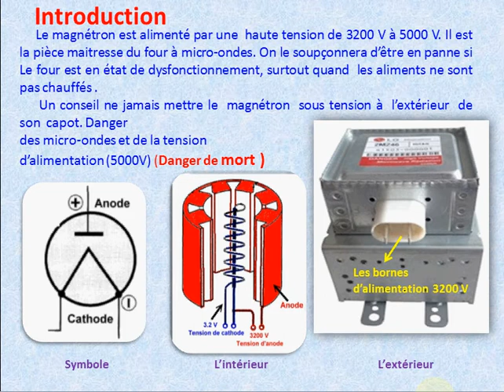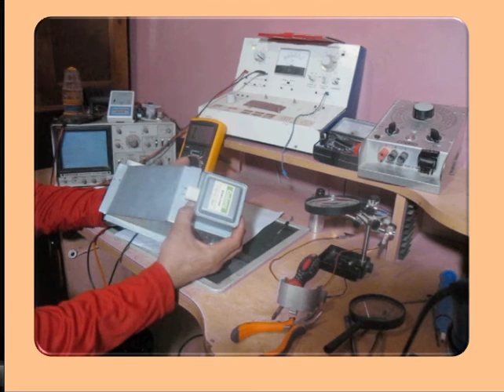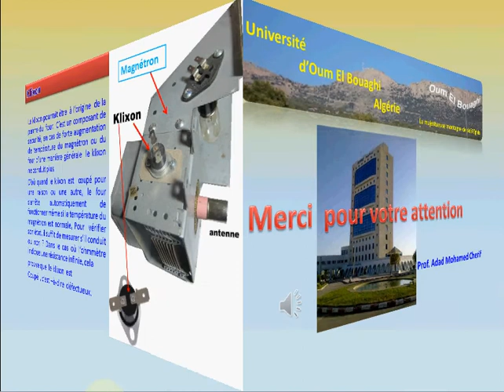Vérification du magnétron du four à micro-ondes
Le magnétron est alimenté par une  haute tension de 3200 V à 5000 V. Il est la pièce maîtresse du four à micro-ondes. On le soupçonnera d’être en panne si Le four est en état de dysfonctionnement, surtout quand  les aliments ne sont pas chauffés .